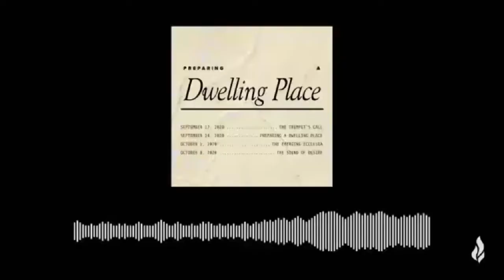Day16 (తెలుగు) - From your family in the United Kingdom | 28 Days of Prayer & Fasting